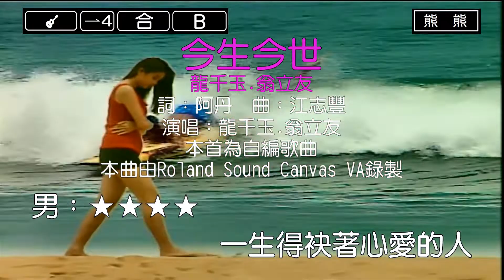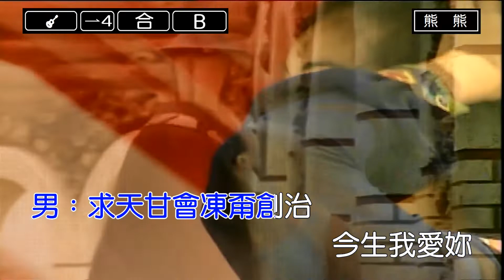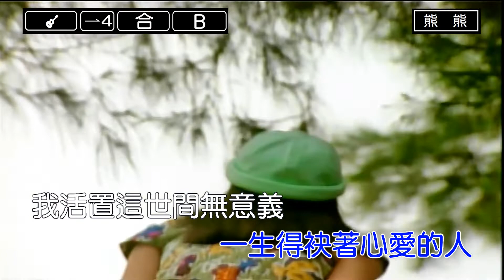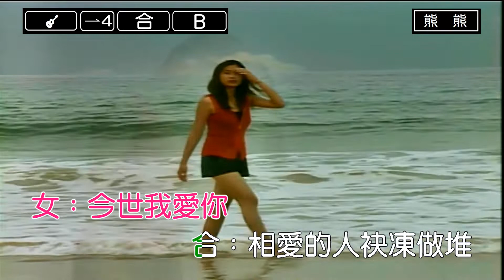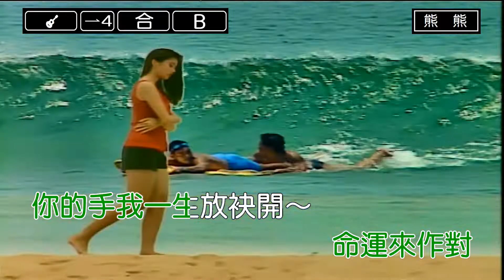今生今世-龍千玉&翁立友(Karaoke伴奏)